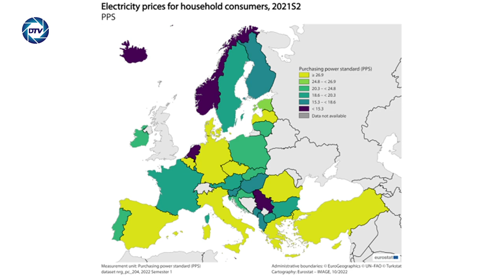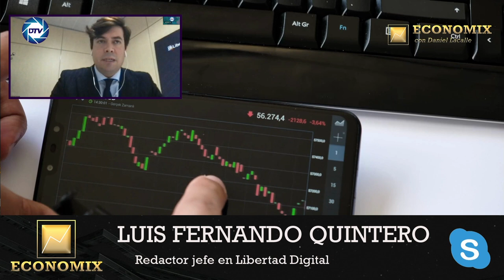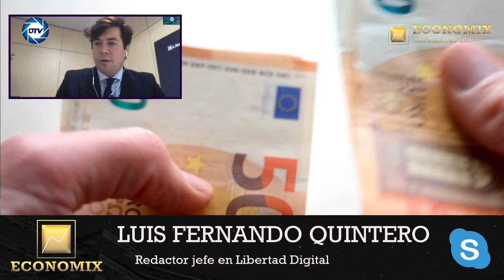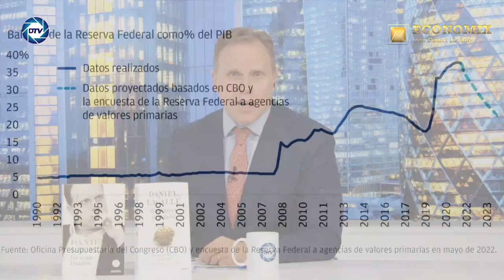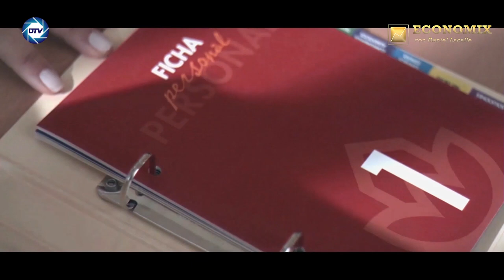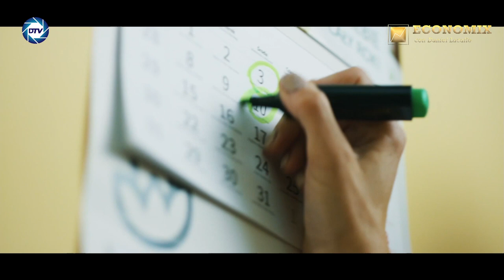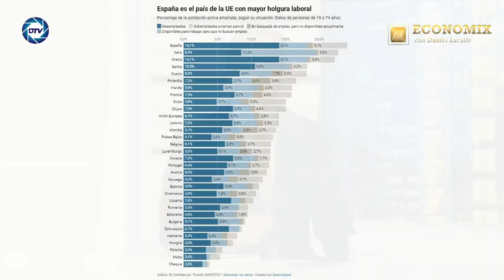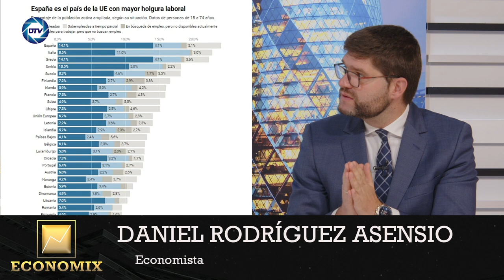ECONOMIX/DANIEL LACALLE: ¿La gran estafa de la criptomoneda?, y la gran bomba nuclear de la deuda.